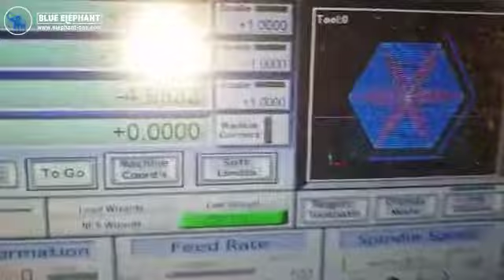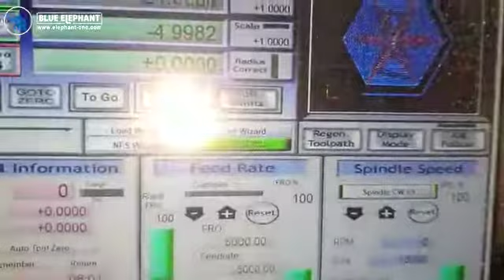Sample feedback from Swedish customers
Skype: elephantcnc